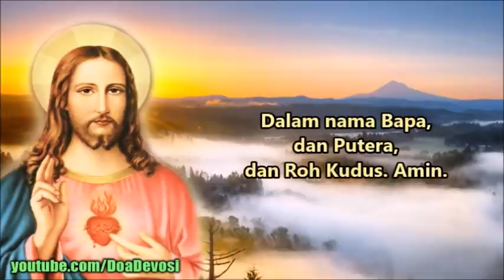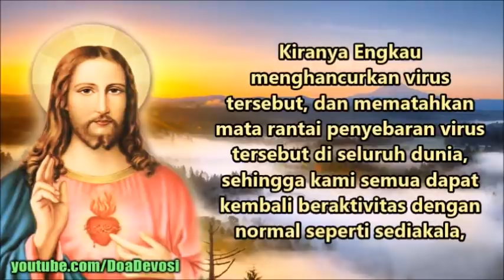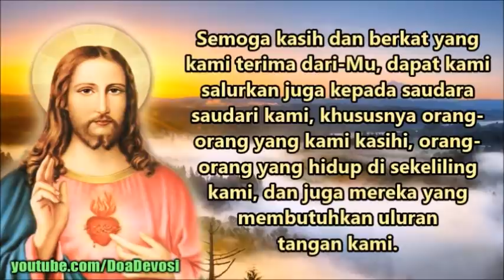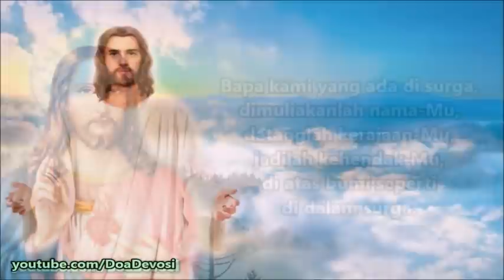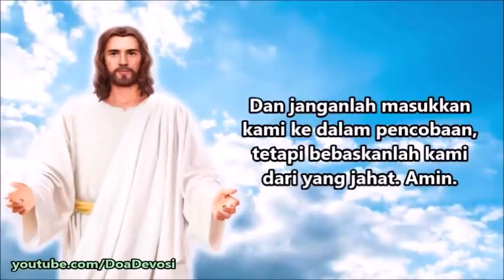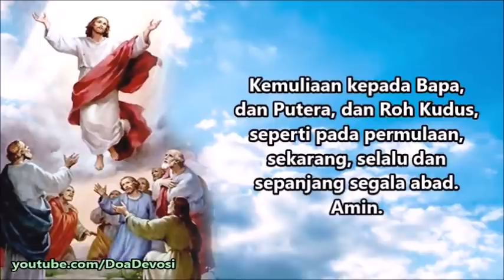Doa Pagi ( Mengucap Syukur, Mohon Ampun, Berkat, Perlindungan, dan Kelancaran Rezeki ) | Doa Katolik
Ya Yesus Kristus, Putera Allah yang Hidup, terima kasih karena Engkau masih menganugerahkan nafas kehidupan bagi kami hingga saat ini. Kami mohon ampun kepada-Mu, atas segala dosa dan kesalahan yang telah kami perbuat.

Ya Yesus, pulihkanlah ekonomi keluarga kami dan juga ekonomi dunia yang terdampak akibat keberadaan pandemi Covid-19 selama ini. Berikanlah kemudahan bagi kami dalam mencari nafkah. Lindungilah kami dari segala marabahaya, sakit penyakit, kematian mendadak, dan segala bentuk kemalangan.